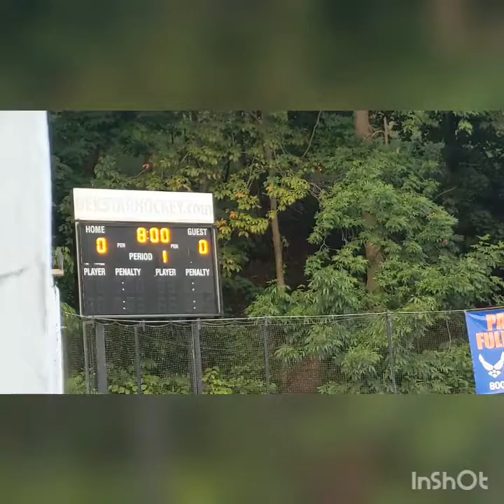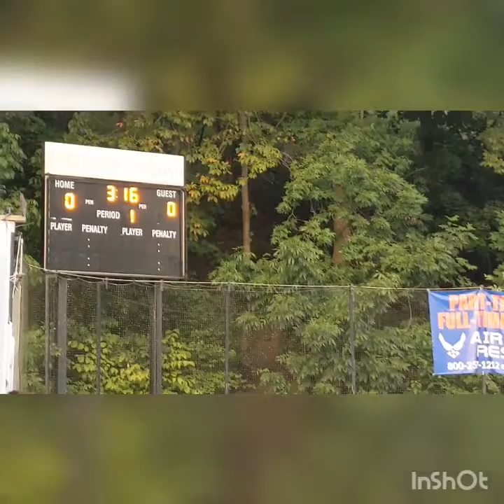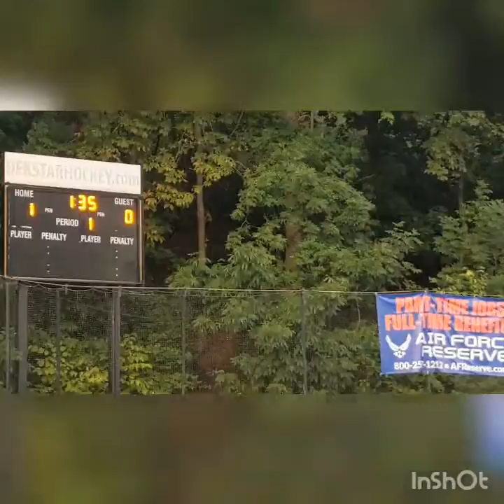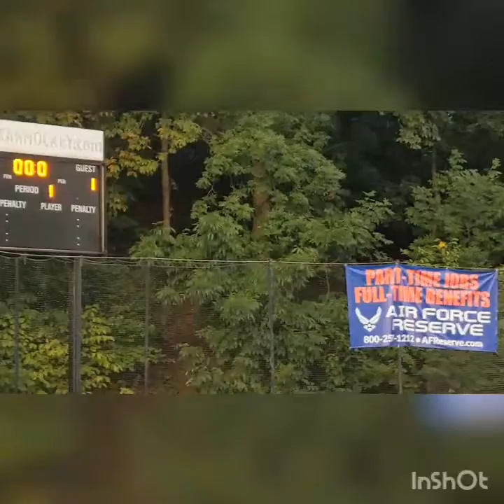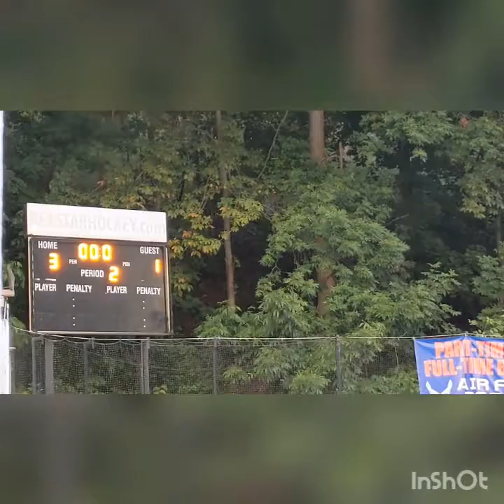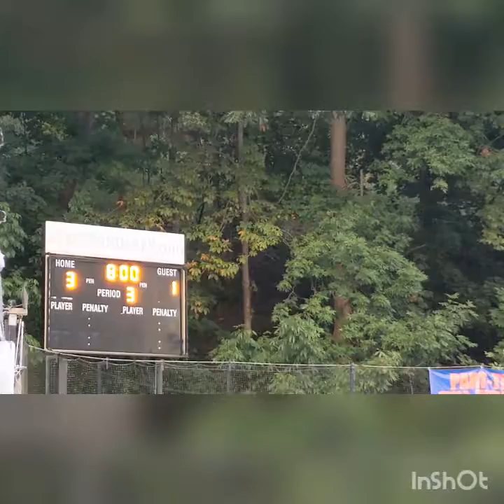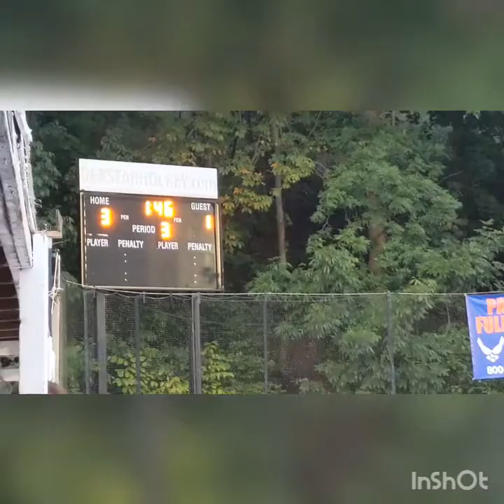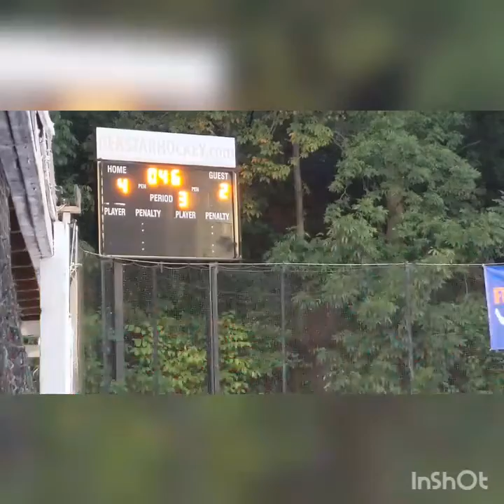SasquatchGang vs Etna finals game 3 9/9/20